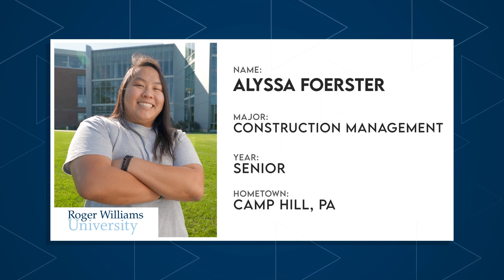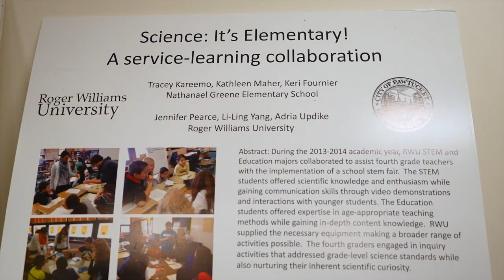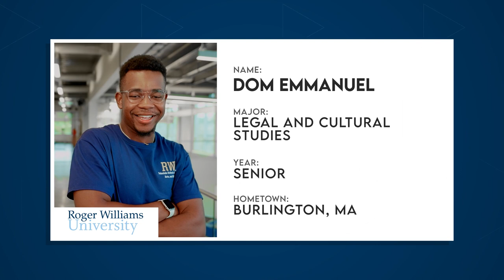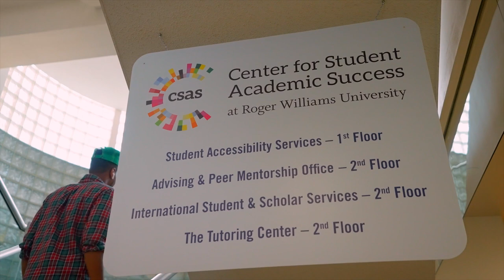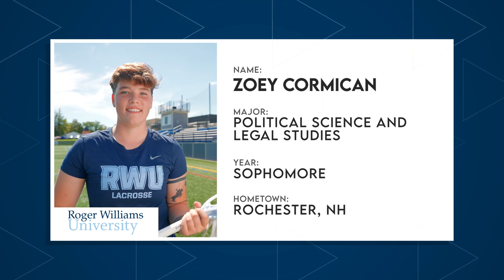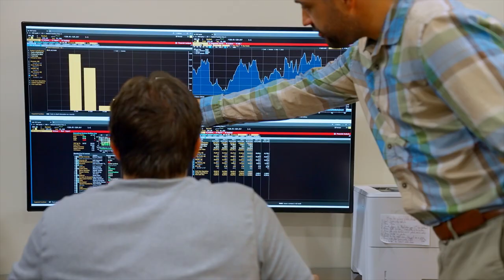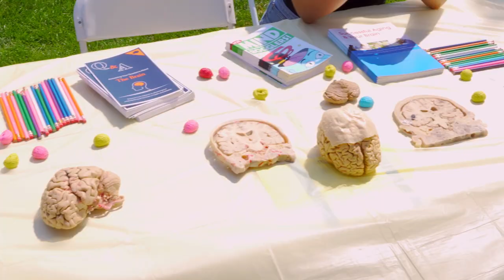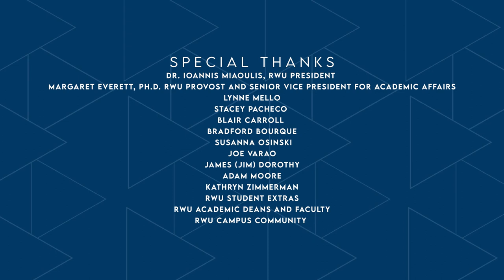Roger Williams University | The College Tour Full Episode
Discover the Hawk community! See our amazing location, explore our state-of-the-art facilities, hear how we support students, check out what students do outside the classroom, and see how our hands-on approach sets students up for success. Here at Roger, students find their sense of belonging and make an impact on our community, here we go Hawks!

Roger Williams University is a lively, close-knit community. Our waterfront Bristol, Rhode Island campus is home to over 4,000 undergraduates. Living on the water provides numerous opportunities - from wellness benefits to using natural resources for hands-on teaching, research, studying, and discovery. We have the offerings of a larger university with professional and liberal arts schools and 50 programs of study. Our students are encouraged to mix and match majors to build powerful combinations and graduate with more than a single major.

00:00 Intro
2:07 Facilities That Inspire
4:52 Hands-On Learning
7:12 Waterfront Location
9:52 Student Access, Success and Equity
12:04 Student Success and Support
14:46 Dining and Living on Campus
17:01 Here We Go, Hawks
19:50 Powerful Combinations
22:06  Life Outside the Classroom
24:38 Sustainable Oceans and Coastal Futures
26:50 Closing